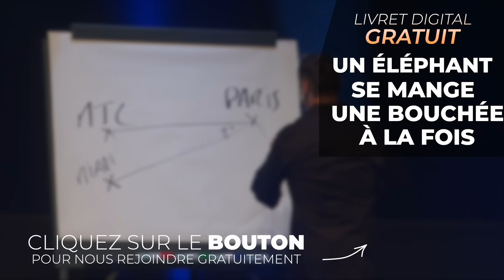Faire de son hypersensibilité une force - Secrets de star avec Julie de Bona | Franck Nicolas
🎙️Cette semaine, dans UNIK, je reçois la magnifique actrice Julie de Bona.

⭐️ Dans cette rencontre exclusive, découvre les clés du succès de Julie de Bona: comment elle a utilisé et transformé son hypersensibilité en super-pouvoir, comment elle a appris à gérer le stress et les émotions, et comment elle a trouvé un équilibre entre vie professionnelle et vie personnelle.

🚀 Prépare-toi à être inspiré et à réaliser que les émotions et l'hypersensibilité peuvent devenir des super pouvoirs et des alliés sur le chemin de la réalisation de nos rêves.